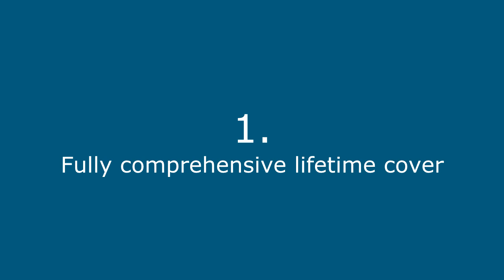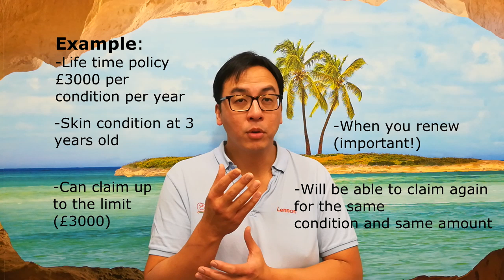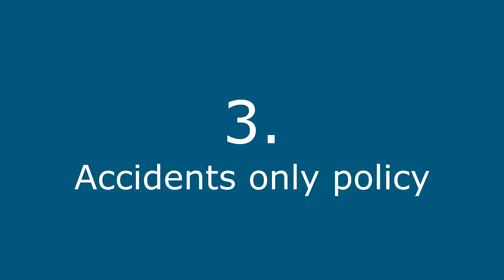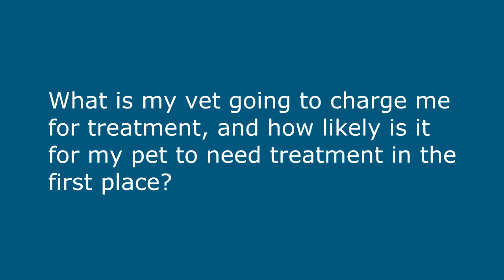Things you should know when getting Insurance for your pet.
Dr Lennon Foo talks about things to consider when getting insurance for your pet.
Fully Comprehensive Lifetime Cover or Annual Cover?
What Level of Cover?
How much Excess?
This video does not try to sell insurance to you, but simply discusses the different types of policies available, and the advantages and disadvantages to each of them.

Happy viewing!

APPLY FOR OUR MOST COMPREHENSIVE MONEY BACK GUARANTEED MEMBERSHIP* AND JOIN HUNDREDS OF SATISFIED CUSTOMERS NOW!

We are currently open for registrations.